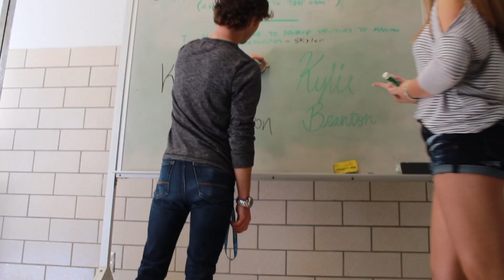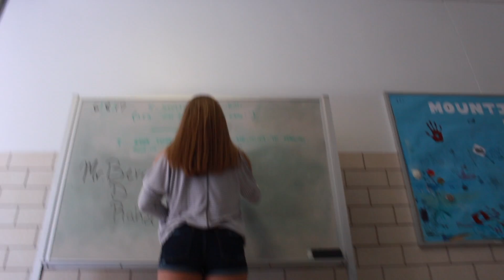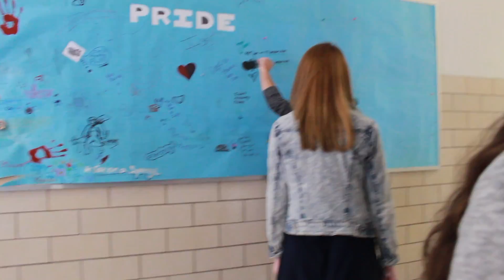Last Day of School & Rope Swings | Skyler Wilsoncroft